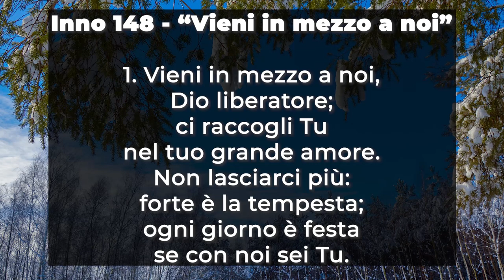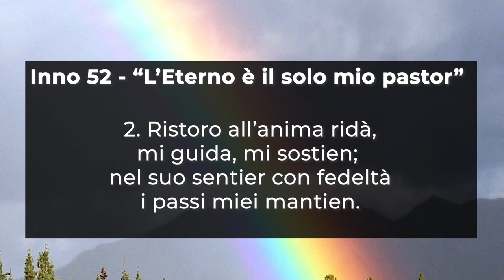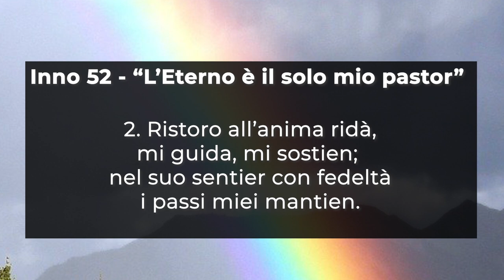Culto Evangelico Valdese - Domenica 21 Febbraio 2021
Il 𝐂𝐮𝐥𝐭𝐨 𝐄𝐯𝐚𝐧𝐠𝐞𝐥𝐢𝐜𝐨 𝐕𝐚𝐥𝐝𝐞𝐬𝐞 di domenica 𝟐𝟏 𝐅𝐞𝐛𝐛𝐫𝐚𝐢𝐨 2021 è a cura della diacona 𝐊𝐚𝐫𝐨𝐥𝐚 𝐒𝐭𝐨𝐛𝐚̈𝐮𝐬.

Il testo della predicazione è 𝐺𝑒𝑛𝑒𝑠𝑖 9, 8-17